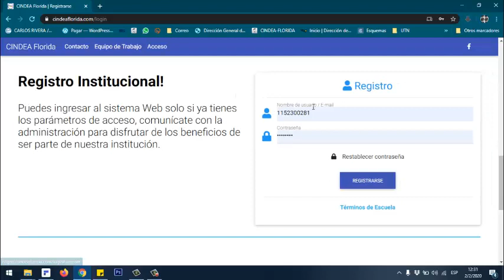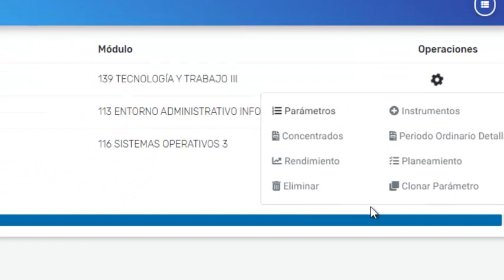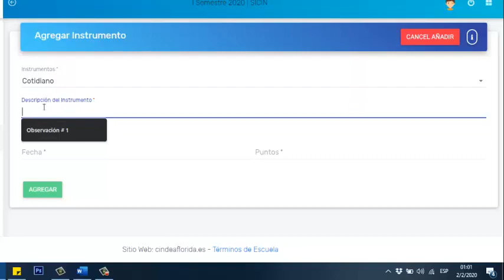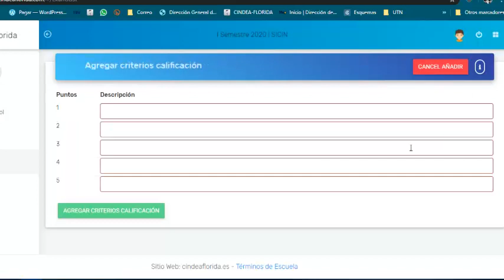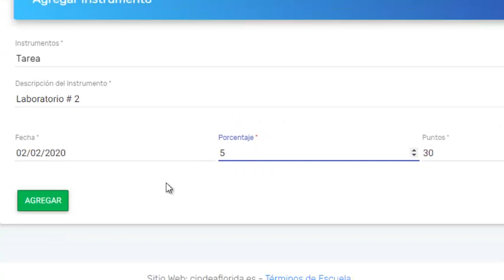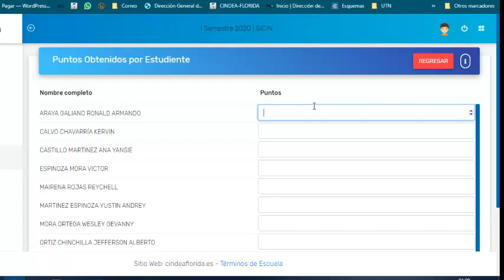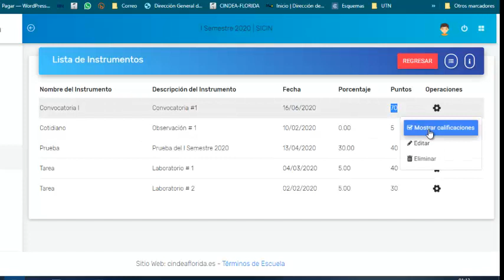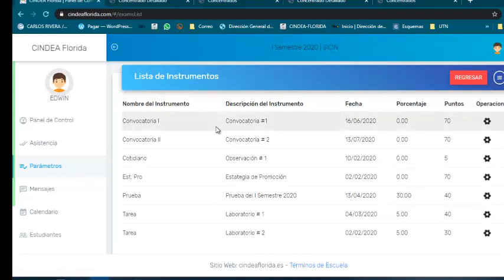02. SISTEMA DE NOTAS || Párametros e Instrumentos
En este apartado enconetrá un tutorial de como asignar los parametros y crear los instrumentos del sistema de notas del CINDEA Florida